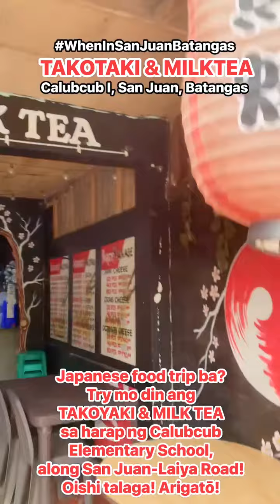TAKOYAKI & MILK TEA - CALUBCUB I, SAN JUAN, BATANGAS: Super sarap dini!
Japanese food trip ba? Try mo din ang TAKOYAKI & MILK TEAs a harap ng Calubcub Elementary School, along San Juan-Laiya Road! Oishi talaga! Arigatō! 🍡🇯🇵🍘🍱